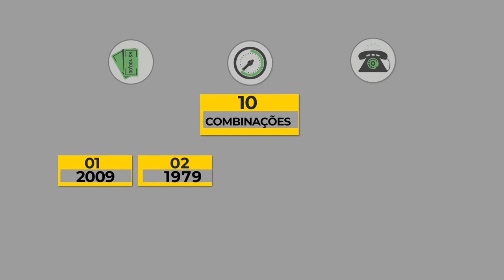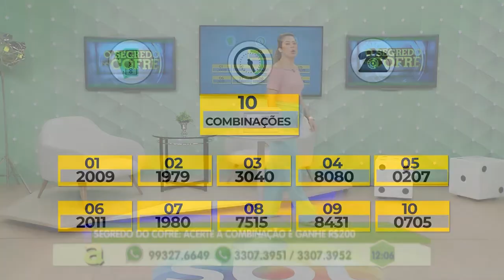Programa Agora (05.11.2019) 02º Bloco